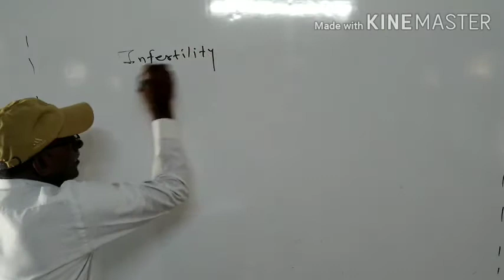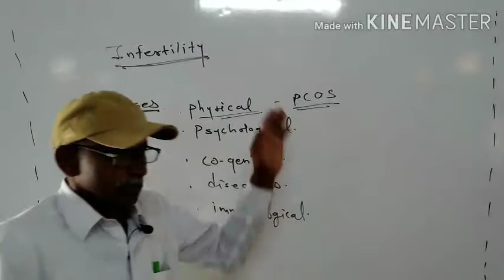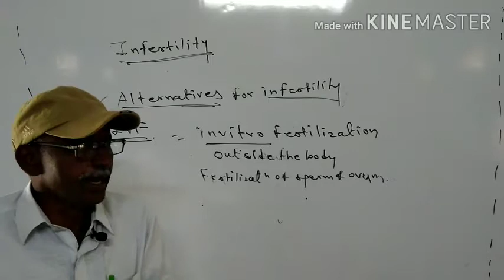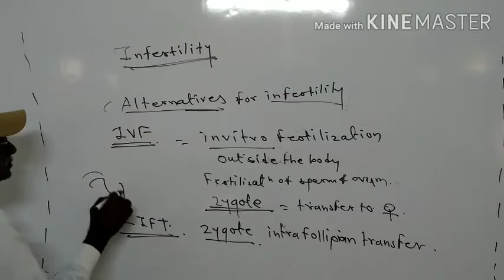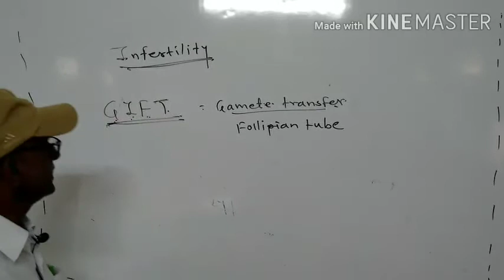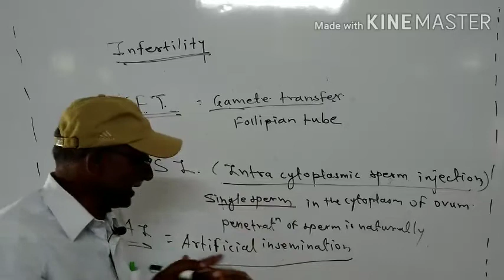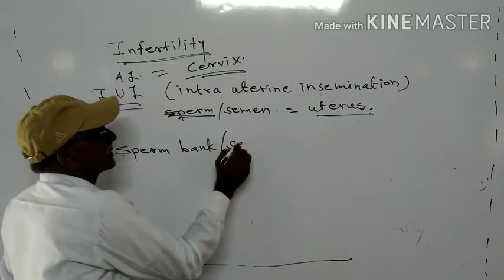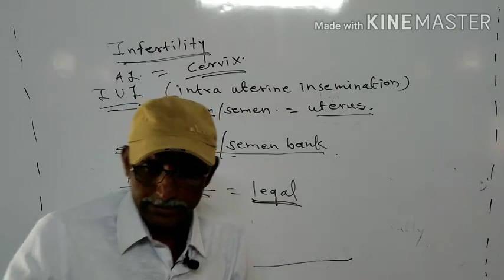Infertility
GIFT ZIFT